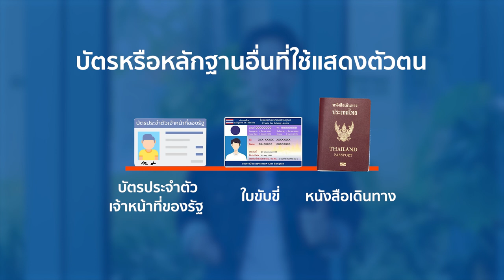บัตรประชาชนหมดอายุ หาย ลืม เลือกตั้งได้หรือไม่ | The Explainer | เลือกตั้ง 66 เลือกอนาคตประเทศไทย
บัตรประจำตัวประชาชนหมดอายุ บัตรประจำตัวประชาชนหาย หรือแม้แต่ลืมนำบัตรประจำตัวประชาชนในวันเลือกตั้ง สามารถใช้สิทธิเลือกตั้งได้หรือไม่ หรือมีวิธีการแก้ไขอย่างไร TheExplainer รอบรู้เรื่องเลือกตั้งกับไทยพีบีเอส มีคำตอบ

👉 ติดตามข่าวและเกาะติดทุกมิติการ เลือกตั้ง2566 กับ Thai PBS ได้ทาง

👉 เกาะติด "เลือกตั้ง 66 เลือกอนาคตประเทศไทย" ทาง Thai PBS Podcast

1. เว็บไซต์
2. แอปพลิเคชัน